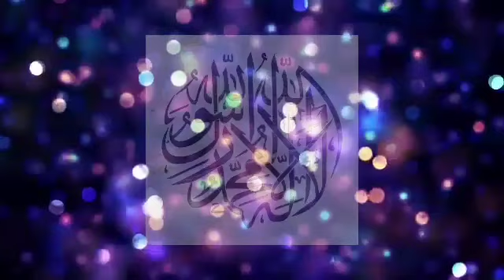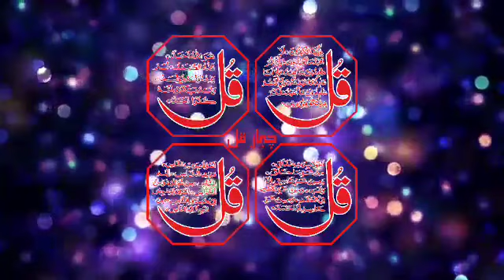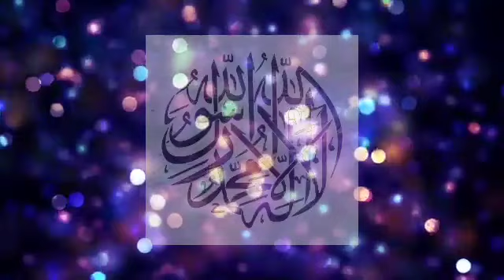Nazam Aulad ko Tum Banda e Rahman bnao . Nahid Mohsin By ataul Muslimeen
insan bnao
Aulad ki tarbiyat par Nazam